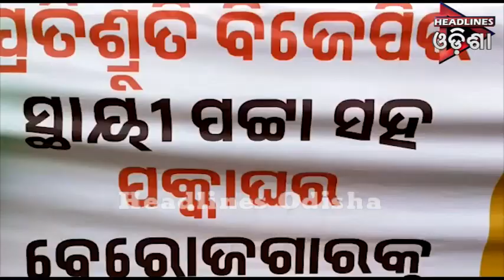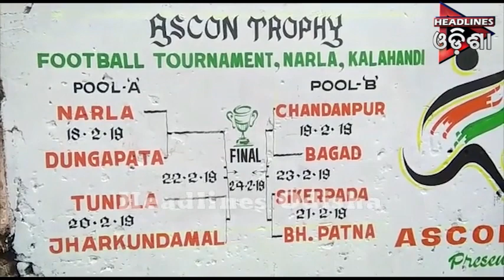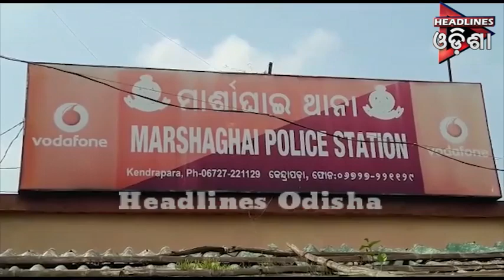ଓଡିଶା Prime ଭାଗ-୦୨....୨୫.୦୨.୨୦୧୯